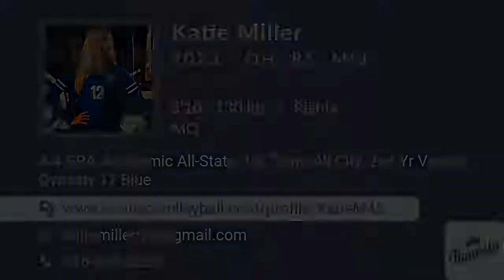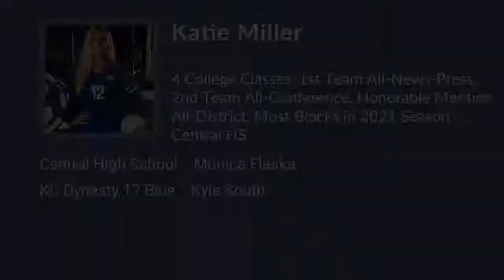Katie Miller Volleyball Highlights - MO 2023 - OH. RS. Mid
Katie Miller Recruiting Video.